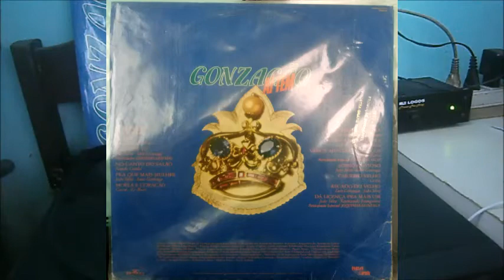No Canto do Salão - LP GONZAGÃO AÍ TEM - RCA VICTOR 1988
NO VINIL.

E TOCA DISCOS SHARP RP 600